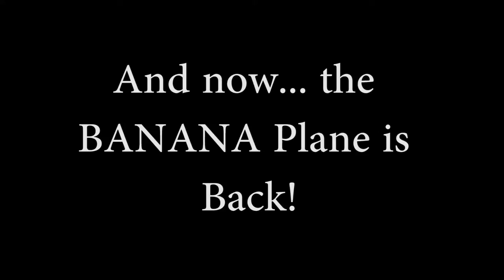War Thunder BANANA PLANE RETURNS - Funny Moments 15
A funny montage and moments of me and my friends playing some War thunder.